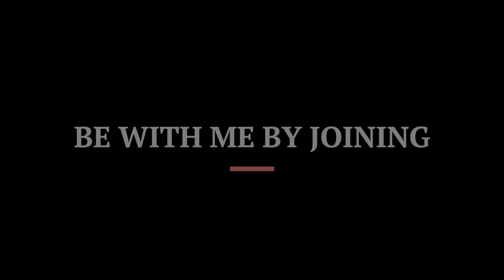LIFE AT GREAT LAKES INSTITUTE OF MANAGEMENT,GURGAON TILL NOW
AFTER A VERY LONG TIME I AM POSTING A VIDEO .SHOW SOME LOVE TO THIS AND WILL TRY TO IMPROVE DAY BY DAY .THANK YOU